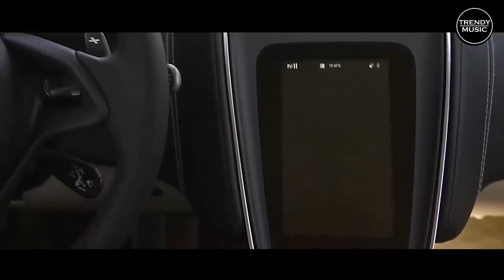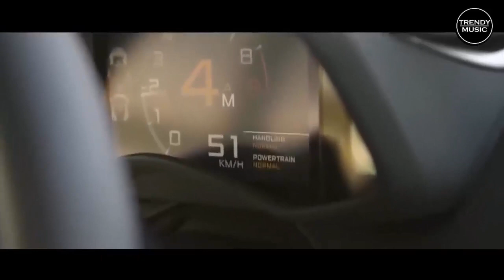BASS BOOSTED ♫ CAR BASS MUSIC 2020 ♫ SONGS FOR CAR 2020 ♫ BEST EDM, BOUNCE, ELECTRO HOUSE 2020 #010